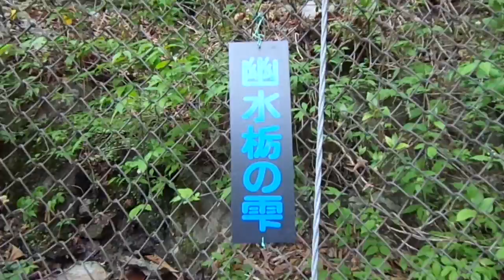【幽水栃の雫】 東京都西多摩郡奥多摩町日原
日原街道を日原鍾乳洞方面にどんどん進み、
町を過ぎ、日原に向う手前右側にあるのが、
【幽水栃の雫】である。

表示板があるから辛うじて気づく事が出来るが、
ちょっとでも油断すれば通り過ぎてしまうに違いない。

水量はそれ程多くないが、
絶え間なく水が流れていた。

駐車スペースは無いに等しい。
早めの時間に到達できれば交通量も少ないから、
多少停めていても平気かもしれないが、
いずれにせよ他の方の邪魔にならないよう気をつけなければならない。